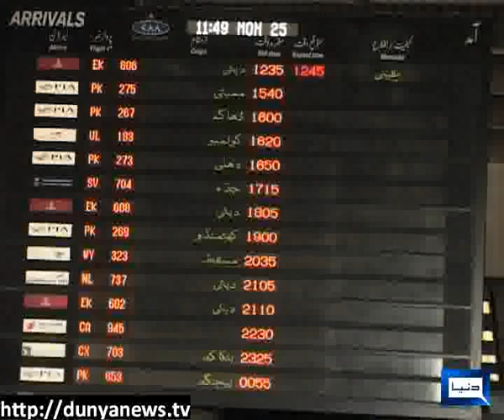Dunya news-Akhtar Mengal Arrival-25-03-2013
Akhtar Mengal Arrival